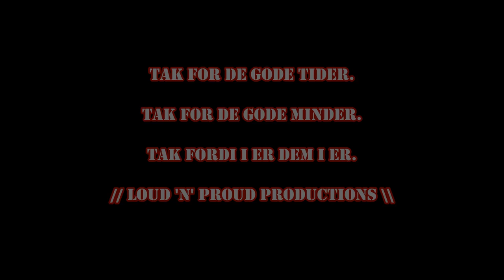In Loving Memory of Rossmanns Destiny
Denmarks fastest growing clothes company Rossmanns Destiny just announce that they are shutting down the 1st of january 2015!
This is a huge chok for us at Loud 'n' Proud Productions since we have had a great cooperation with them and alot of GREAT memories. So we created this video just to say: THANKS for all the memories and bookings.